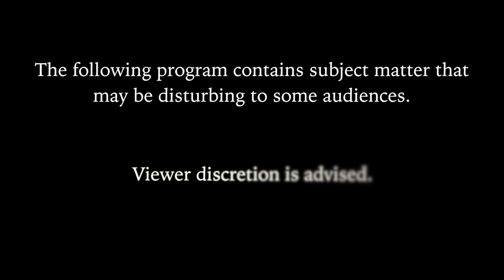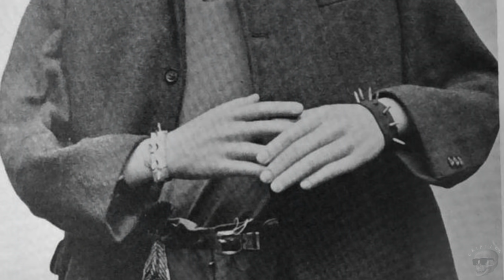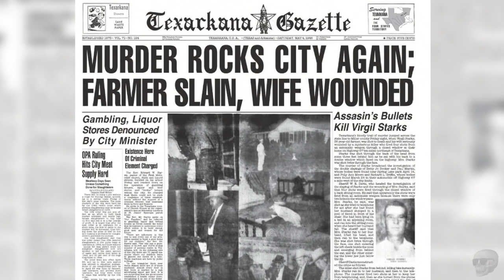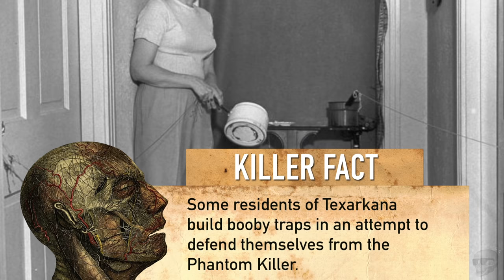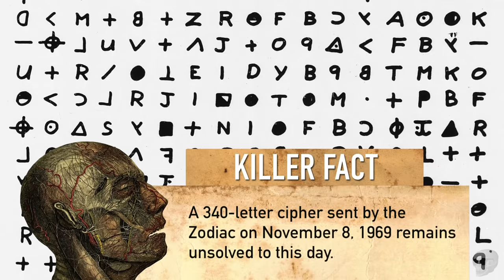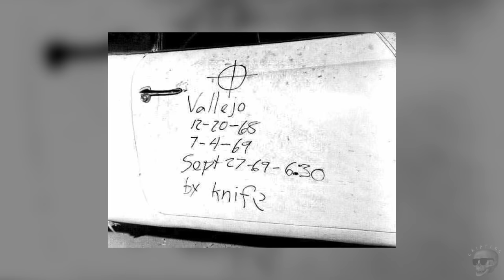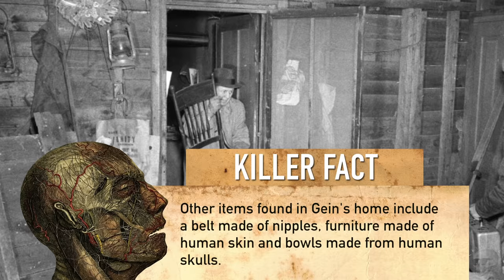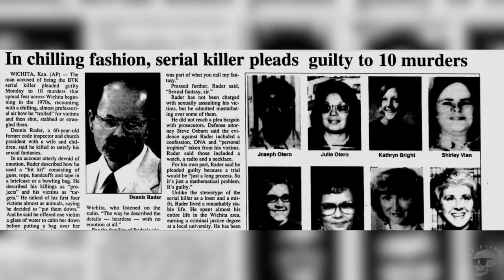Real Psychos Who Wore Masks (Killer Tales)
While masked killers may seem like something you'd only find in a horror movie, these are the true stories of four serial killers and one serial rapist who used masks as an integral part of their crimes.

Follow Crypticc!

"Killer Tales Theme" by Crypticc

"This Is The Zodiac Speaking" by Crypticc

"Ambiant A Zyow" by Frank Nora
Public Domain

Supplemental footage provided by:
Videvo

Footage has been paid for and I can provide a license on request.